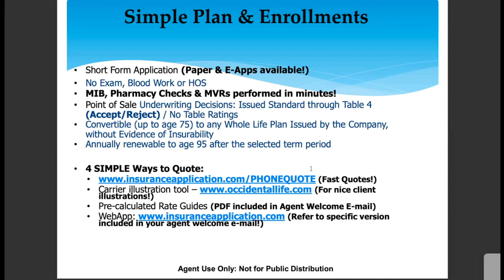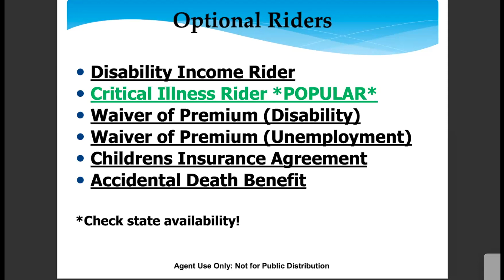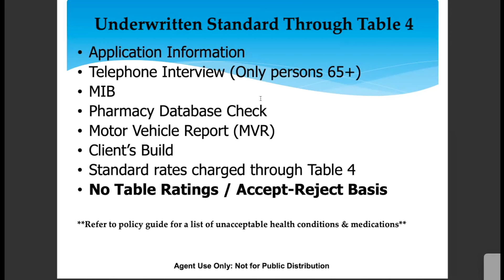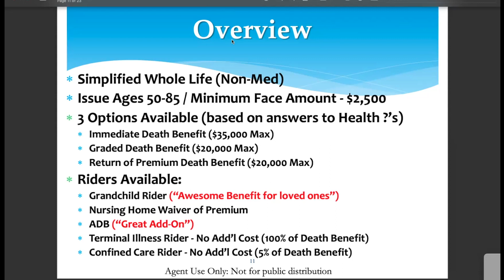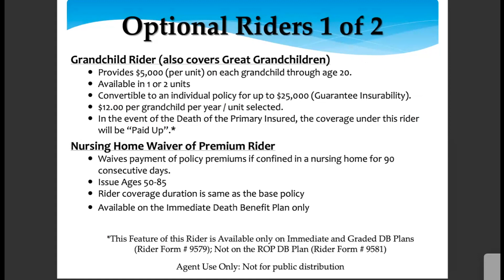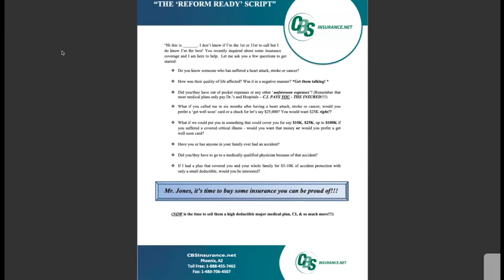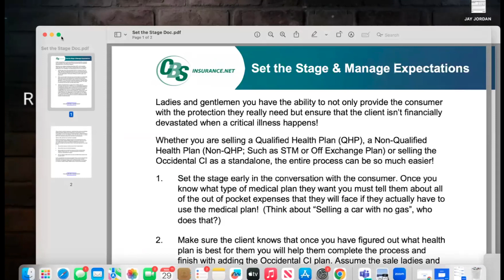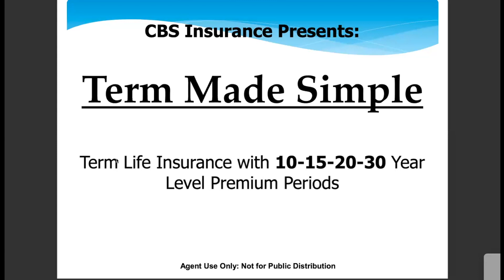Occidental Life Training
How many of your clients have put off buying life insurance?

Do them a favor and help them cover end of life expenses to ease the burden from their family.

We are partnering with Occidental Life to bring you:
- A Simple Issue Whole Life insurance plan
- Level premiums for life that never change
- Two plan options:
- Senior Choice (Ages 50-85)
- Family Choice (Ages 0-49)
- Face amounts that suit any client from $2,500 to $35,000 (age dependent)
- Voice and email signature options